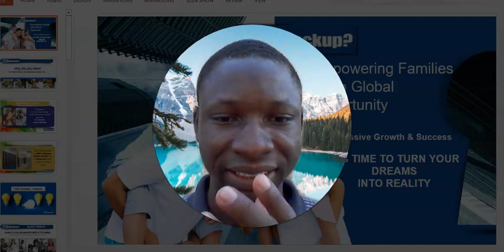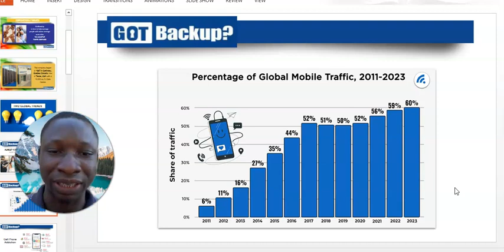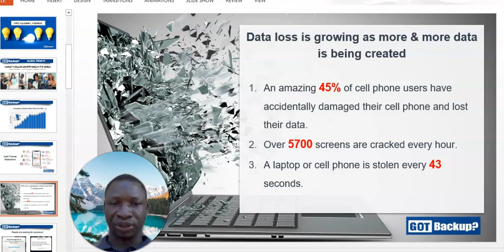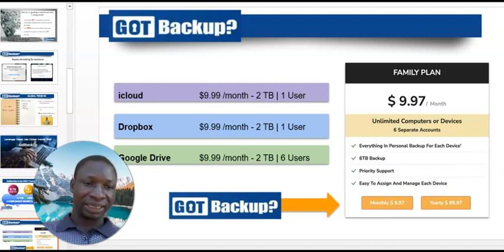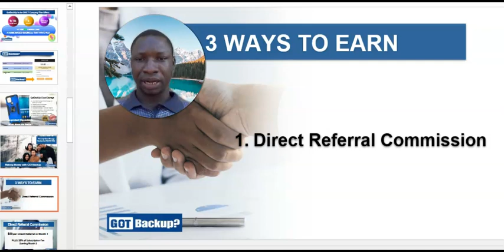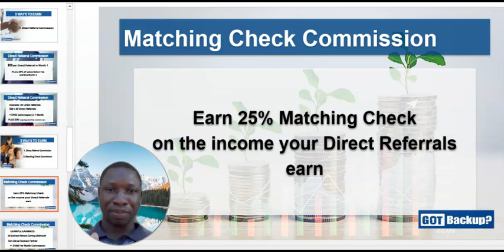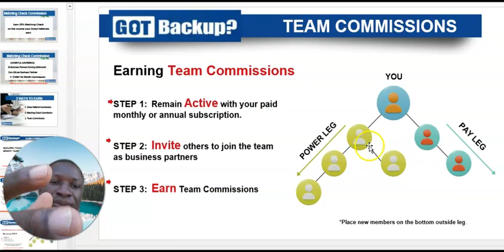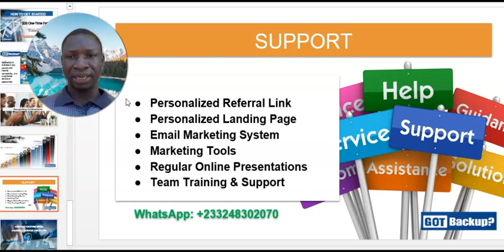Work From Home Opportunity - The #1 Cloud Storage That Pays (GotBackUp)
2. Join The $10 Miracle Business That Makes You Money For Life

3. Make Automatic $7, $47, And $2,000 Commissions For Life

4. Join LeadsLeap & Create FREE Landing pages for any business

In my experience, it's easy to overlook the Gotbackup business opportunity. At first glance it looks like because the product only cost 9.97 that there is no money to be made, but this is a huge mistake.

Because there is so much more to the Gotbackup compensation plan than meets the eye.

So make sure and watch the video until the very end, I share some real results from several members and what they have achieved thus far, and explain the comp plan in full detail.

We believe that Gotbackup is the most powerful global opportunity in the industry. Hands down!

Best Network Marketing Business Opportunity (Your Dream Business Awaits You)

• Best Network Marketing Business Oppor...

GotBackup is truly a good Network Marketing Business Opportunity, and It only costs $9.97 monthly and a one-time $40 reseller fee!

Why islucrative?

2.Comp Plan - Very lucrative

3.The Product is digital and in high demand - available worldwide instantly.

4.Retention - People keep paying for the product whether they build the business or not.

5.Longevity - Parent Company has been in business over 20 years, debt free, owns a full datacenter, no middleman.

6.Major Support - From me and my son, Gotbackup Facebook Group, Company does Weekly webinars, Company follows up with your leads, live chat and email support.

Make sure and get connected with me on Facebook, so you can ask me your questions when you have them.

2. Join The $10 Miracle Business That Makes You Money For Life

3. Make Automatic $7, $47, And $2,000 Commissions For Life

4. Join LeadsLeap & Create FREE Landing pages for any business